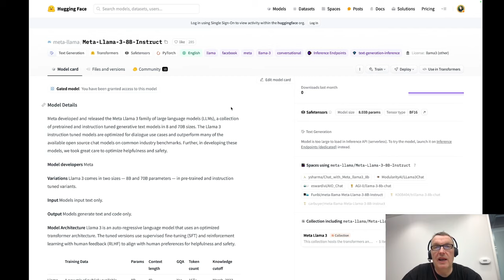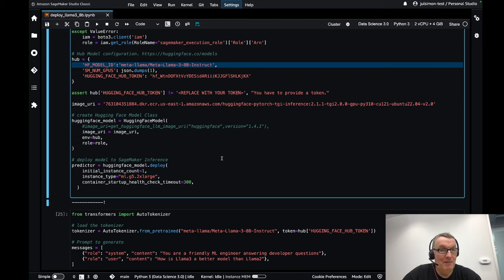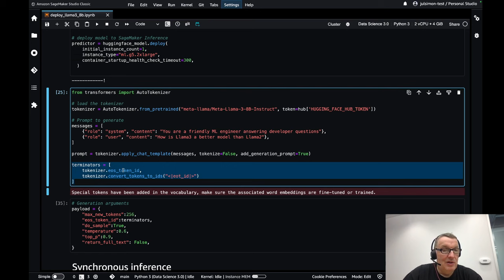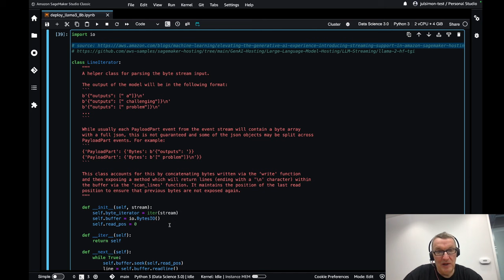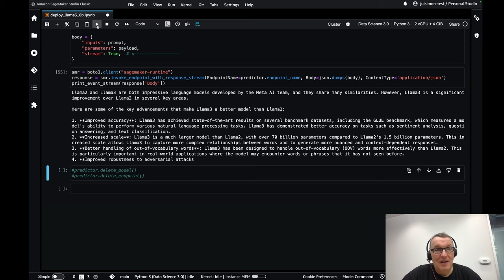Deploying Llama3 on Amazon SageMaker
In this video tutorial, I'll show you how easy it is to deploy the Meta Llama 3 8B model using Amazon SageMaker and the latest Hugging Face Text Generation Inference containers (TGI 2.0). Follow along as I guide you through the process of setting up synchronous and streaming inference, making text generation tasks a breeze!

The Meta Llama 3 8B model is a powerful tool for natural language processing, and with Amazon SageMaker's scalable infrastructure, you can leverage this model efficiently. I'll take you through the step-by-step process, from setting up the environment to running inference, ensuring you have the knowledge to implement this in your own projects.

So, whether you're a data scientist, machine learning engineer, or developer interested in text generation and NLP, this video is for you!